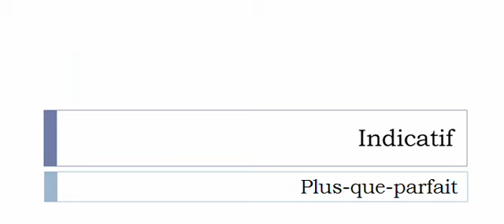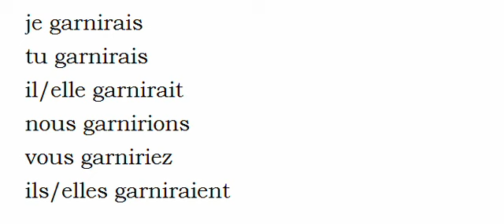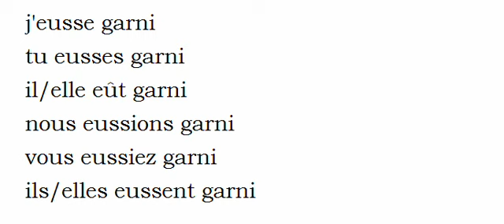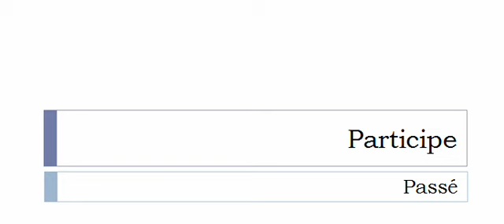French conjugation = Garnir